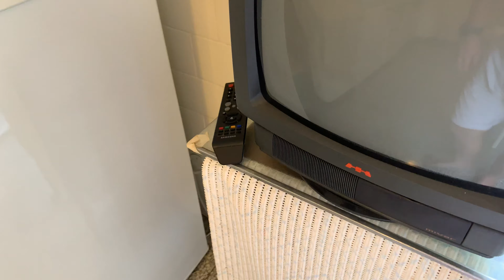160 м2 апартаменты в Санремо с видом на море у моря - Недвижимость Италии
Работаем под индивидуальные запросы и любой бюджет!

и будьте в курсе последних новостей!!!